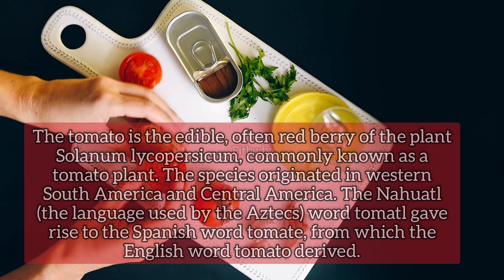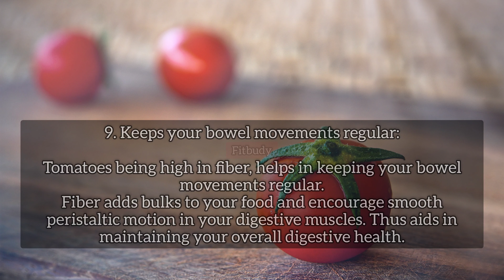9 Interesting Health Benefits of Tomatoes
The tomato is the edible, often red berry of the plant Solanum lycopersicum, commonly known as a tomato plant. The species originated in western South America and Central America. The Nahuatl (the language used by the Aztecs) word tomatl gave rise to the Spanish word tomate, from which the English word tomato derived.